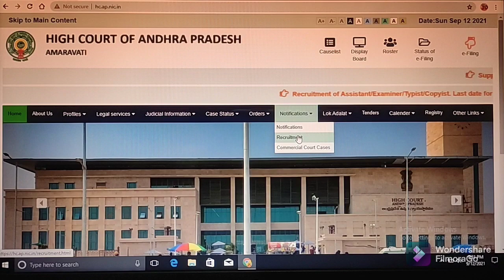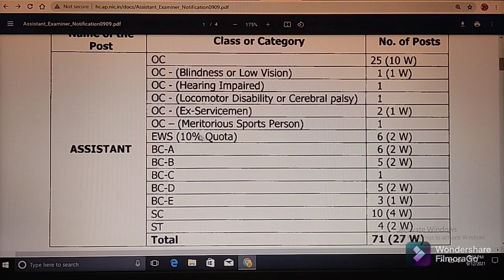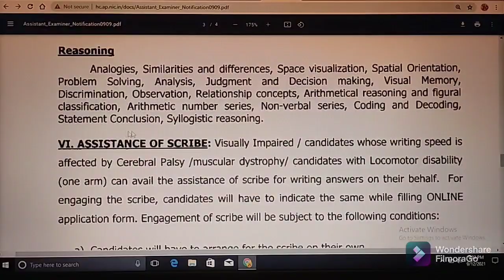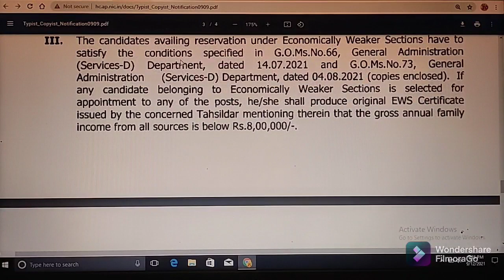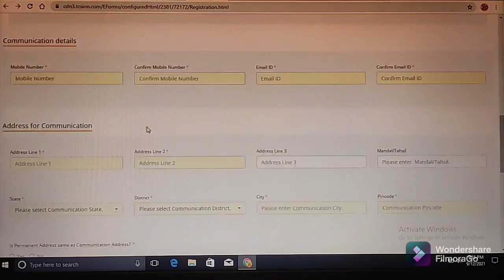HIGH COURT JOBS NOTIFICATION - 2021 // ASSISTANT/EXAMINER/TYPIST/COPYIST //QUALIFICATION: DEGREE//AP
(6) Click on below link for Official website of High Court of Andhra Pradesh, Amaravati